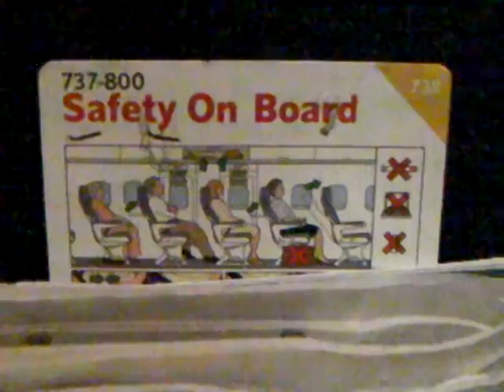Smooth landing at Arlanda 46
Scandinavian Airlines SAS international flight from Copenhagen Kastrup Airport, Denmark, landing smootly at Stockholm Arlanda airport, Sigtuna, Sweden.